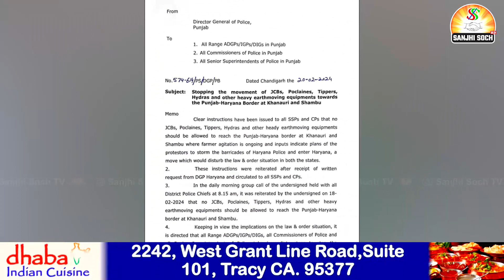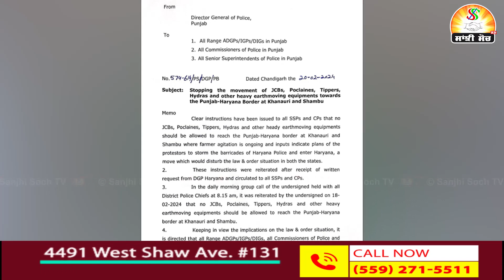ਹਰਿਆਣਾ - ਪੰਜਾਬ ਸਰਹੱਦ 'ਤੇ ਸਰਕਾਰ ਵੱਲੋਂ ਸਖ਼ਤੀ ਭੜਕੇ ਹਰਿਆਣੇ ਦੇ ਕਿਸਾਨ, ਹੋਵੇਗਾ ਵੱਡਾ ਐਲਾਨ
asi Eddan de Video Nahi Banonde
• Iphone 15 Pro Max
• kawasaki Ninza H2R
• Samsung
• Apple
• Microsoft
• Oppo
• Ninza New Song
• Fukra Insaan
• Arjan Dhillon
• Babbu Maan, Diljit Dossanjh, Gurnam Bhullar, Surjit Bhullar, Jordan Sandhu, Gulab Sidhu, Balkour Singh Sidhu, Mata Charan Kaur, yo yo Honey Singh